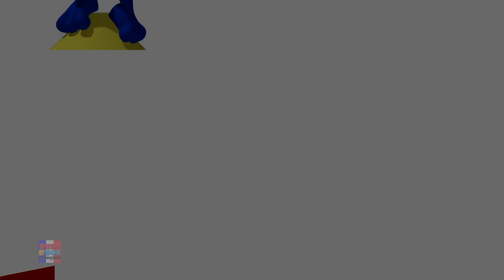Chanson de Super Héros + Comptines pour Bébés en Français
La chaîne Youtube 'Baby Box Française' vous présente la compilation de tous les épisodes de la nouvelle série de dessins animés de Loco Nuts